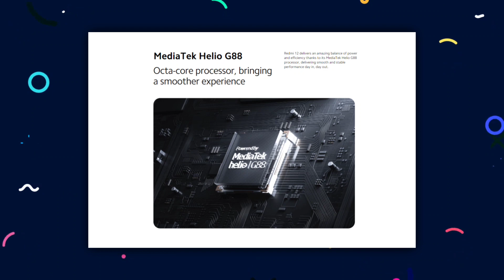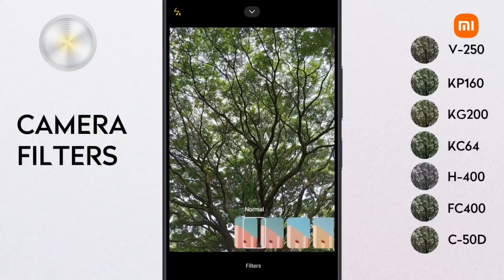Redmi 12 4G Price ₹8,999/- | 4GB+128GB | 90Hz FHD+ Display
Redmi 12 4G Price ₹8999/- | 4GB+128GB | 90Hz FHD+ Display

Search Audience :-
redmi 12
redmi 12 4g vs redmi 12 5g
redmi 12 4g camera test
redmi 12 4g gaming test
redmi 12 4g pubg test
redmi 12 4g vs realme c55
redmi 12 4g charging test
redmi 12 4g price in india
redmi 12 4g tech burner
redmi12 54g trakin tech
redmi 12 4g unboxing india
4g redmi 12
best 4g under 10000